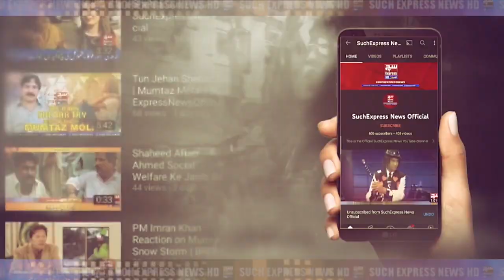LPG Gas Price Hike | Govt Big Surprise to Public | SuchExpressNewsOfficial